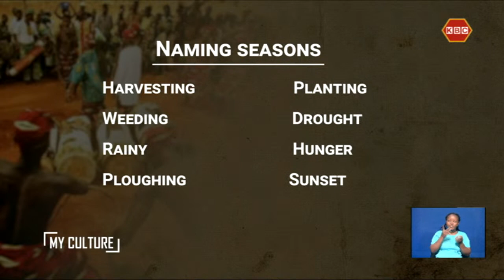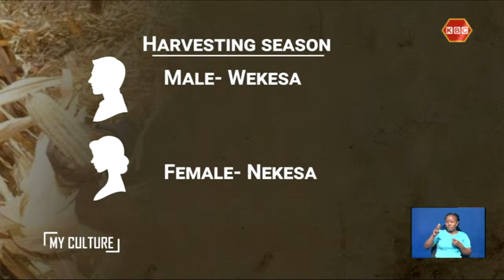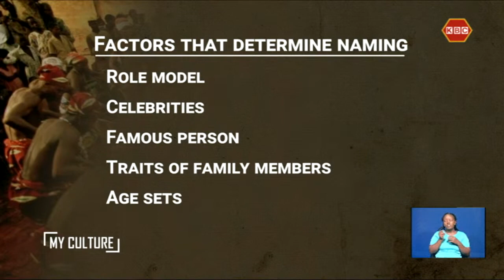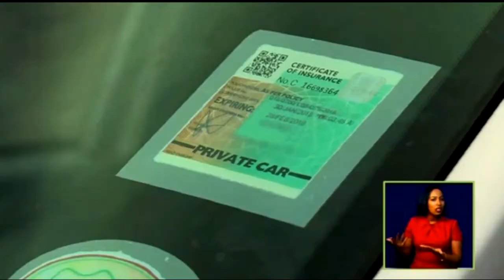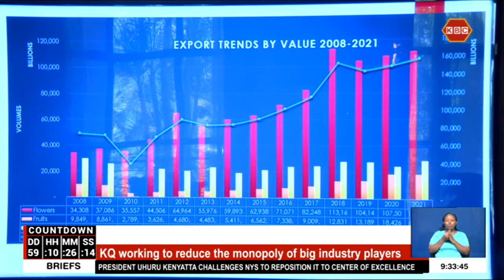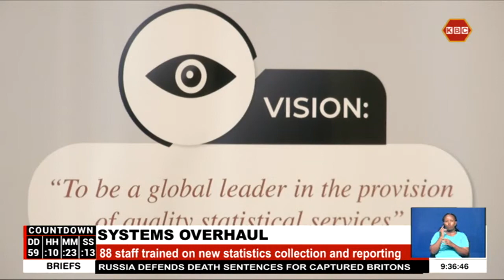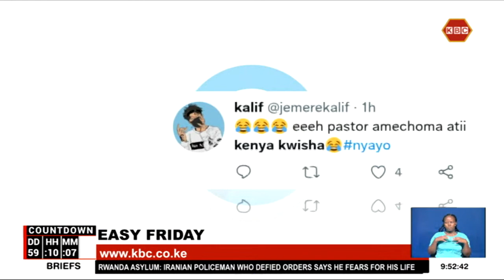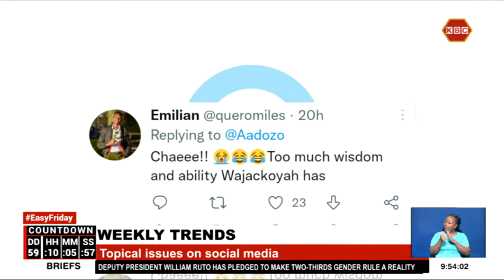LIVE: Easy Friday With Shiksha Arora II 10th June 2022 II